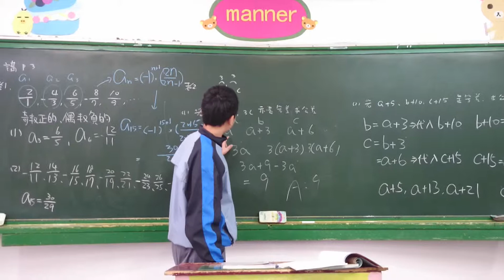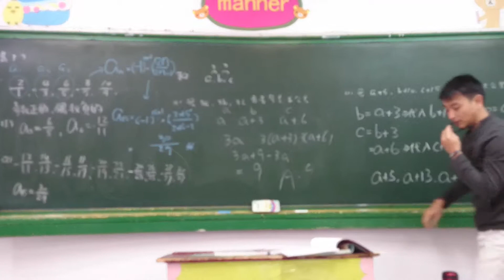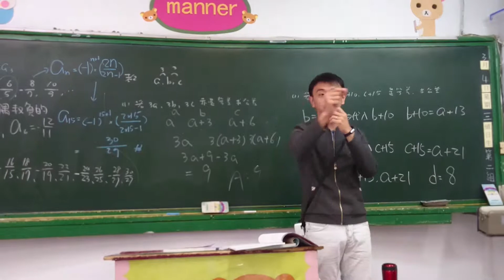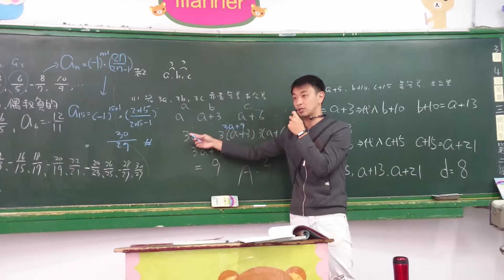[205][20150304] [同學上台[老師補充]][大榮,奕緯]